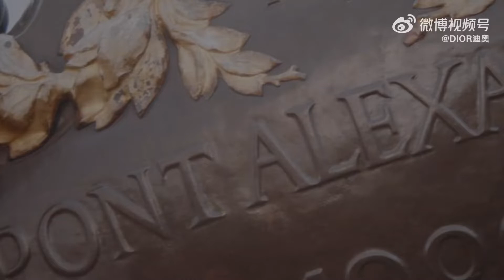210122 ZhangLingHe for Dior Winter 2022